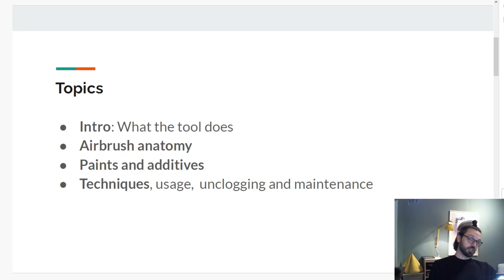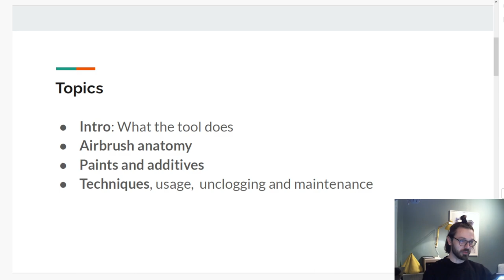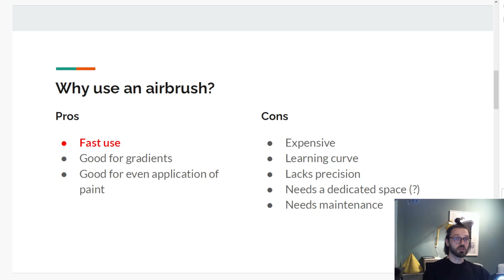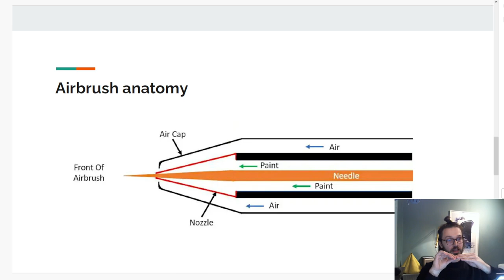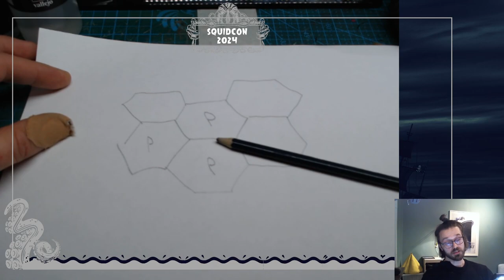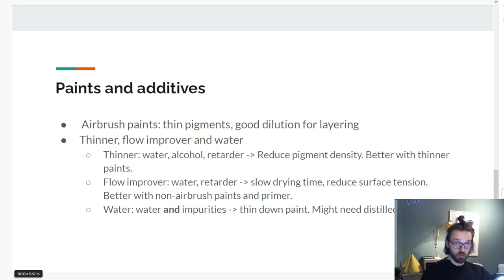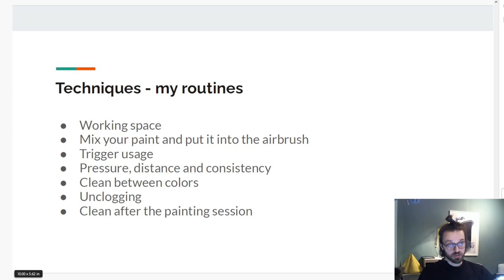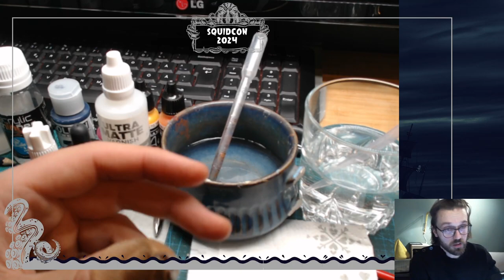SquidCon 24 Airbrushing with Lukas G.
This is a class from SquidCon24. It is organised by the ModCrew and then we find members/mods who are very good at something and ask them to teach us.

Airbrushing with Lukas G will teach you how to work with your (possibly new Squidmar) airbrush and how to take care of it. What questions would you like to have answered?